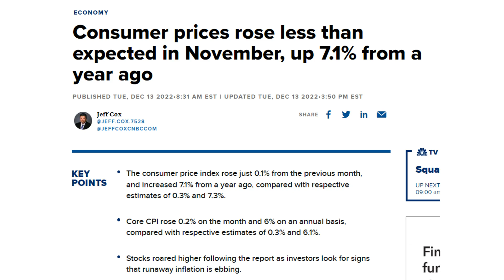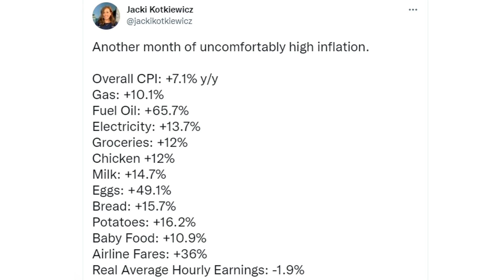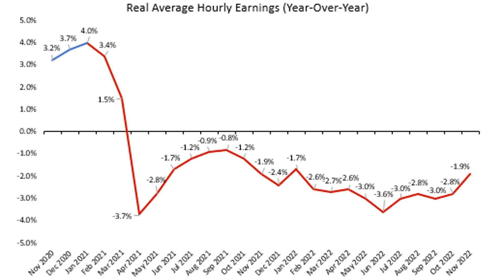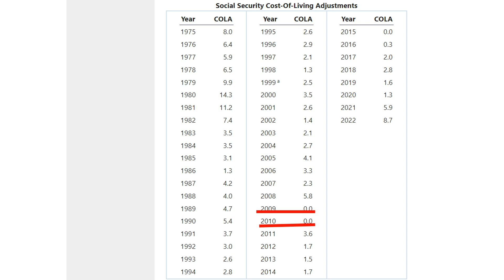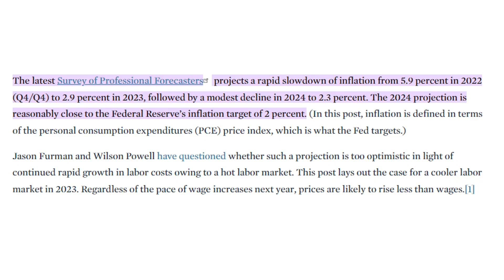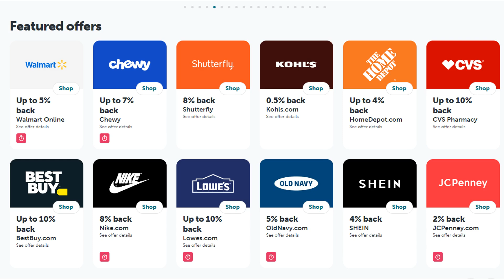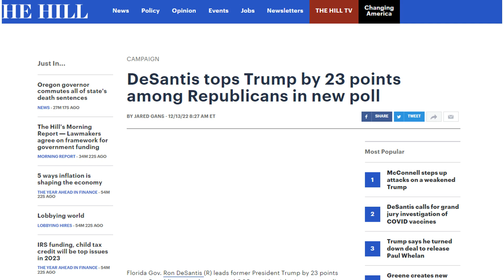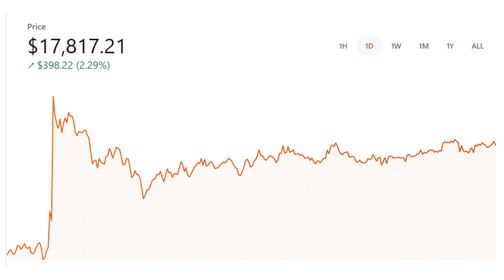2024 SOCIAL SECURITY INCREASE | SOCIAL SECURITY COLA PREDICTIONS FOR 2024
(Get $15 when you spend $50 and upload your receipt)

In this video, we predict what the 2024 COLA increase will be for those on social security, SSI, SSDI, veterans, and others who have their payments attached to the COLA system. We project those based on the recent inflation reports, which we also go over for the month of November, showing inflation rising by just 0.1 percent for the month, and 7.1 percent year over year. With inflation lowering, it's possible that social security recipients will receive a much smaller COLA for 2024, and there's an outside chance that they won't be receiving a COLA increase at all, much like in 2009 and 2010 when there was a recession. Other than discussing the 2024 COLA increase for social security recipients, we talk about the government funding bill, a recent poll showing Donald Trump being beat by Ron DeSantis, along with some other updates in the stock market and Bitcoin.